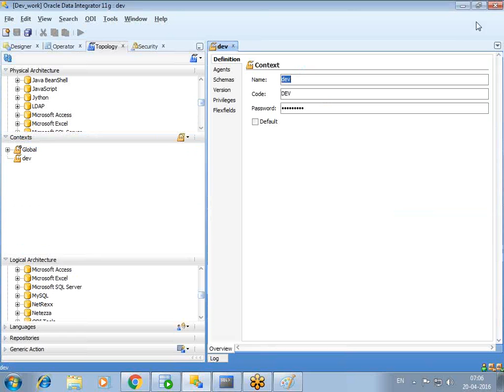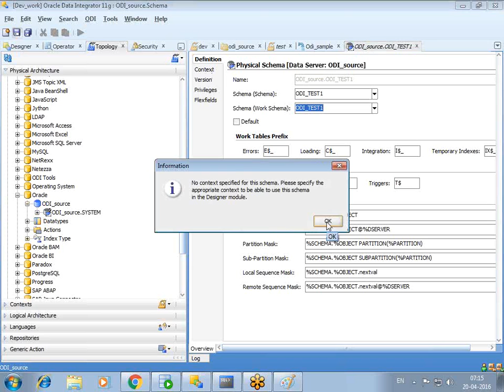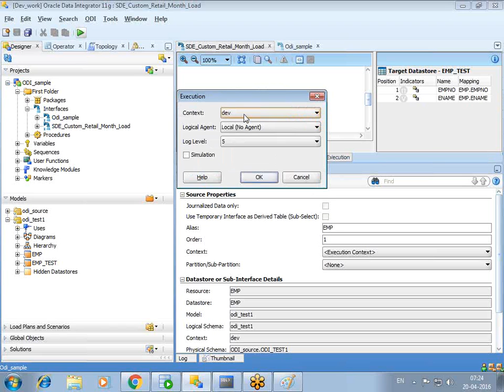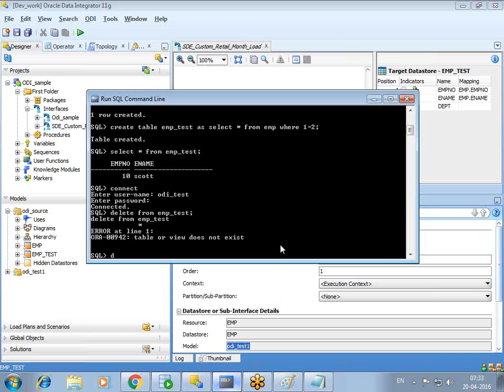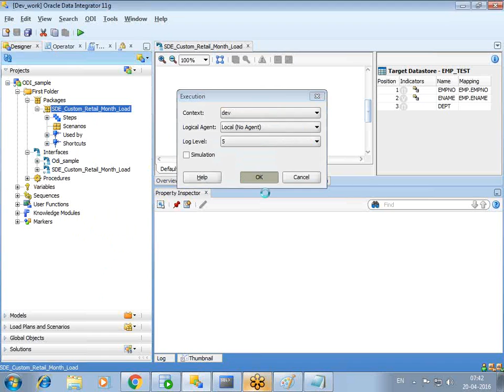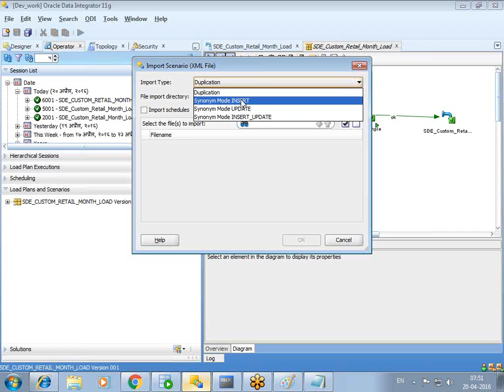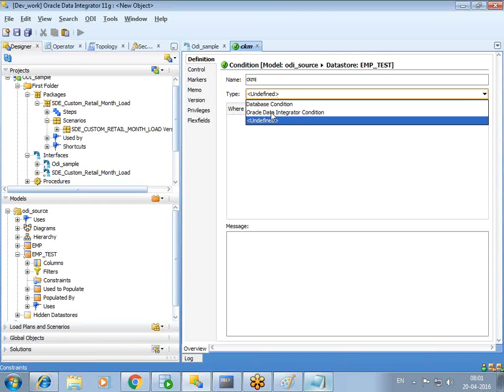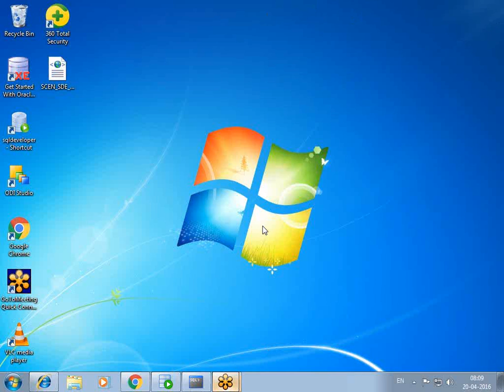Oracle Data Integrator (ODI) Tutorials | ODI Videos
Tek Classes providing professional courses training in Bangalore. Oracle Data Integrator is a comprehensive data integration platform that covers all data integration requirements: from high-volume, high-performance batch loads, to event-driven, trickle-feed integration processes.